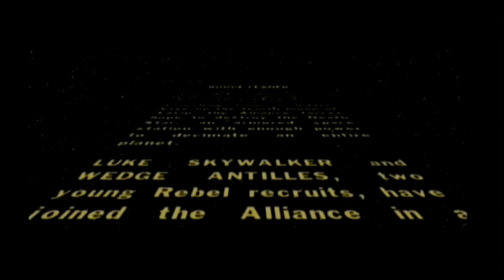Star Wars: Rogue leader - episode 1: It's your Nan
You are with Carl and Nic and they are playing Star Wars: Rogue Leader.
They suck.